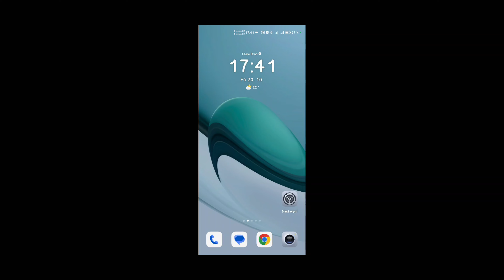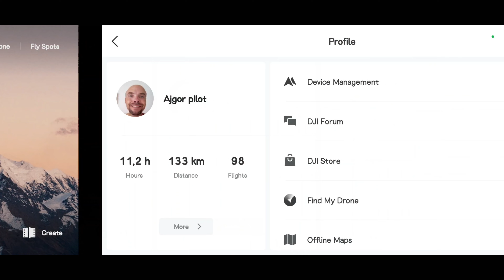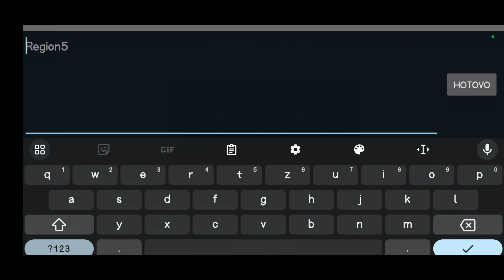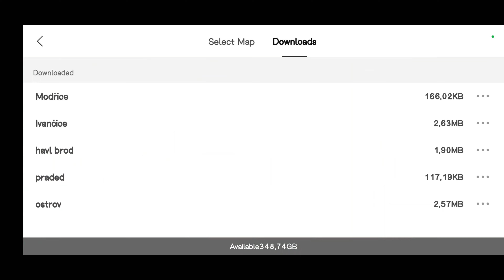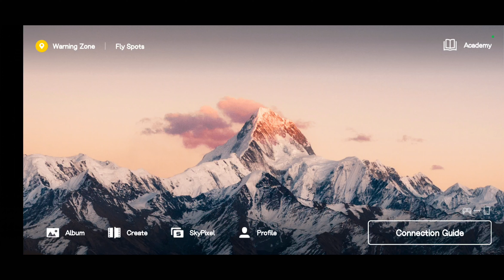DJI FLY offline mapa vytvoření